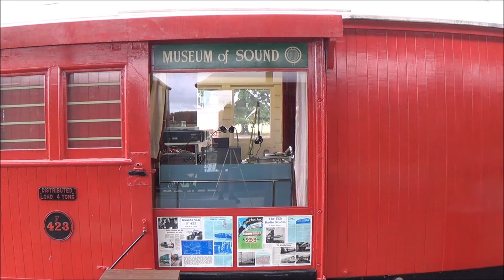The Pleasant Point Railway 5/4/2015 Part 1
On Sunday 5/4/2015 I went out down south To The Pleasant Point Railway which is a Rail and Heritage Museum just out of Timaru. This is Part 1 of the Day which shows D 16 and The Model T Ford Rail car RM 4 operating along the line which used to run to Fairlie from the Junctions at Temuka and Washdyke. We also see  some Vintage Machinery, The Music Guards Van F 423, The little Green Runston Diesel Loco and The Hand Cart which People could have rides on.